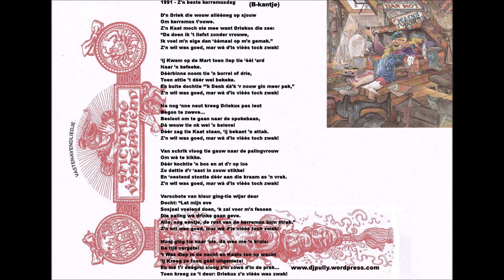Vastenavend liedje krabbegat 1991 kantje B ''Z'n beste Kerremusdag''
Kijk voor meer liedjes, foto's en video's van Vastenavend Krabbegat op